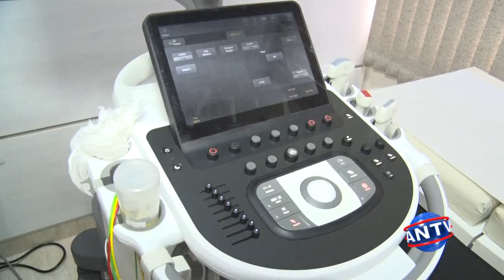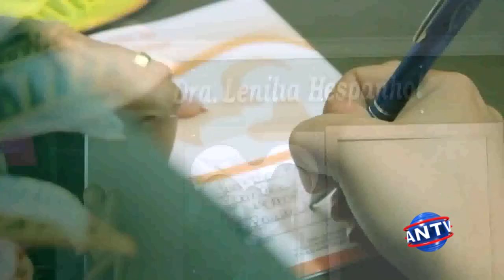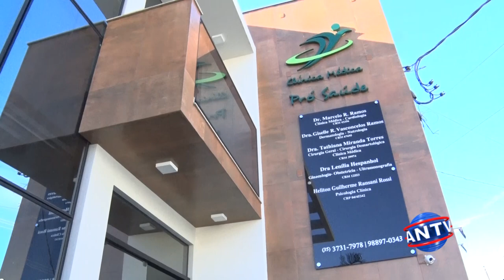Clínica médica Pró Saúde reúne profissionais de referência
A Clínica médica Pró Saúde, inaugurada em Andradas em  outubro  de 2018, agora conta com a presença de mais três profissionais. Nesta reportagem nós vamos conhecer cada um deles.